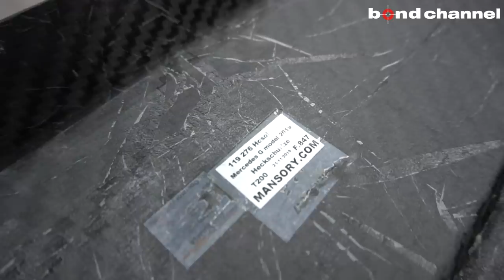【bond body】ポルシェ 992 テックアートエアロ取り付け [Part3]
これから2020年東京オートサロンに向けてポルシェ 992をベースにTechartのエアロを付けていきます。
第三弾は塗り上がったパーツを確認。

bond body
〒353-0001
埼玉県志木市上宗岡3-7-6